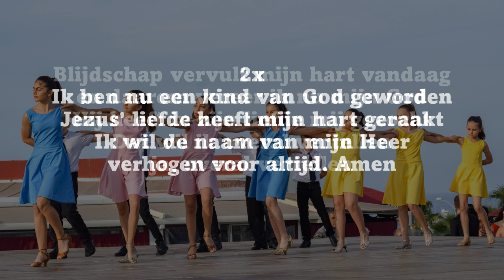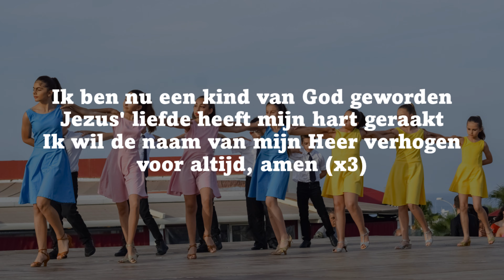Opwekking met tekst 258 Blijdschap vervult mijn hart